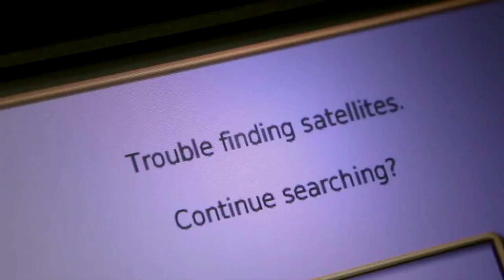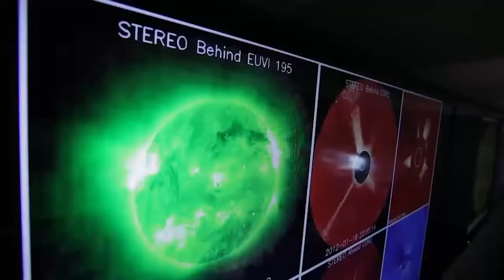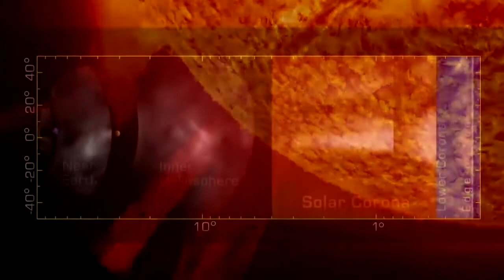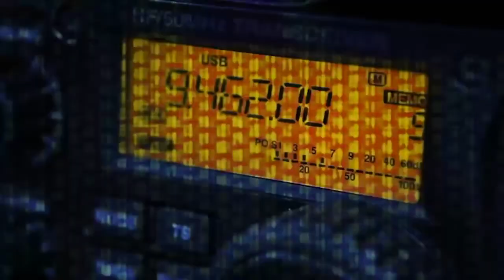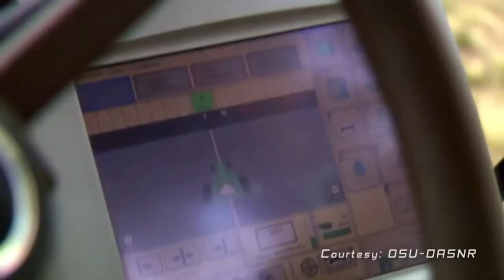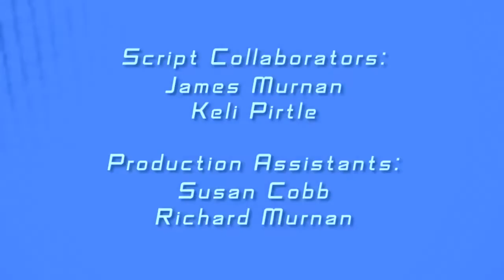Saturday, August 10, 2019 - Alaska Weather